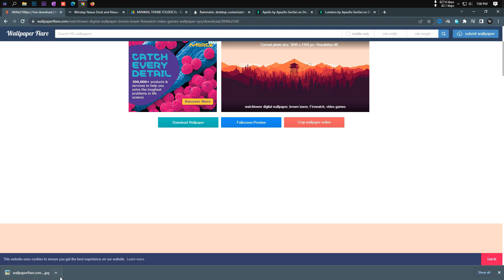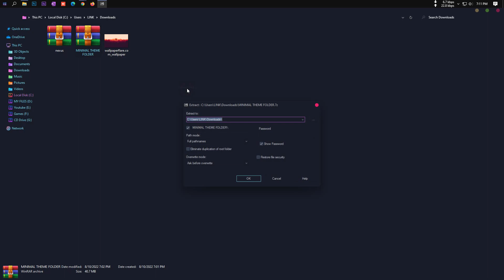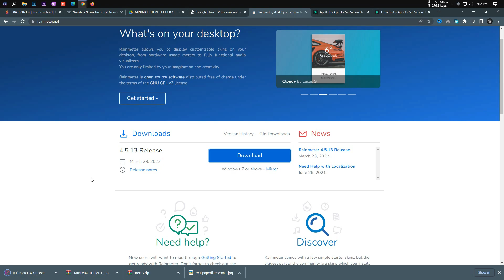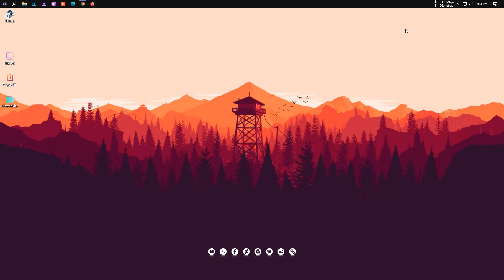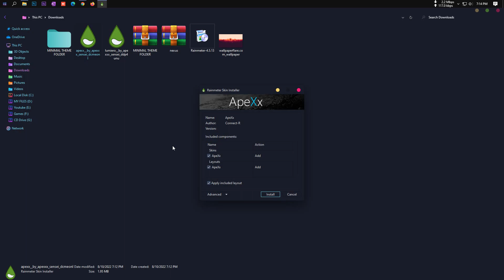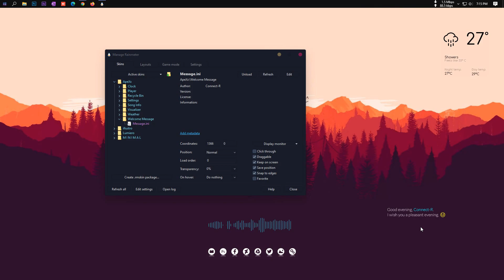M I N I M A L Desktop - Windows Customization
Give your desktop a Minimal  look in 2022. Clean and minimal setup for your desktop.